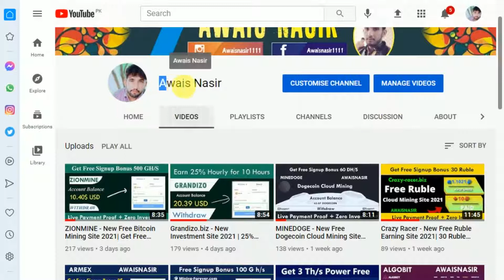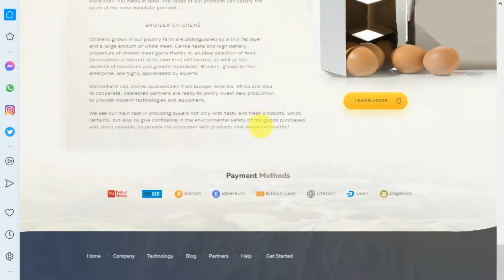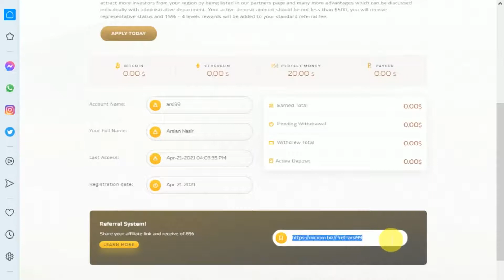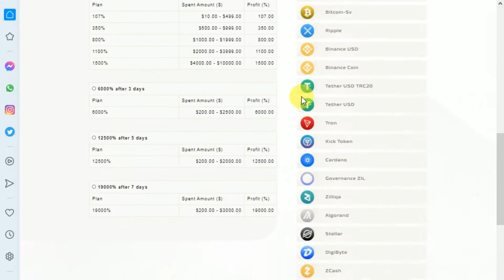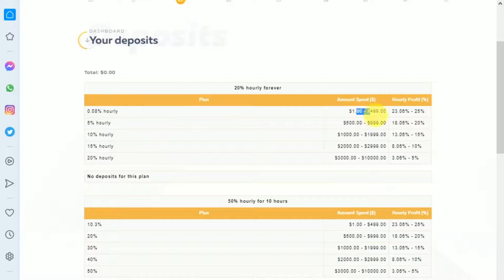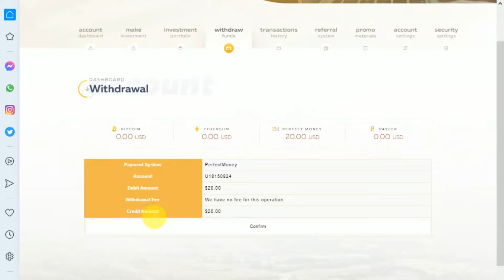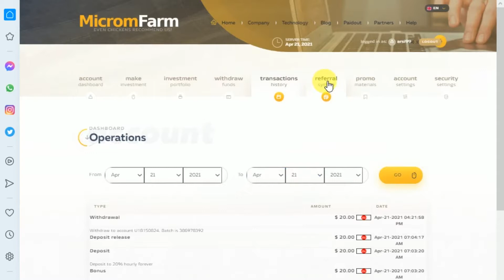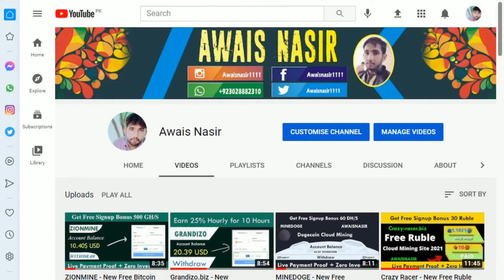MicromFarm - New Investment Site 2021| Earn 50% Hourly Forever 10 Hour Live Payment Proof Urdu Hindi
Whatsup number ;
▬▬▬▬: : Attention : :▬▬▬▬▬
▬▬▬:AWAIS NASIR :▬▬▬